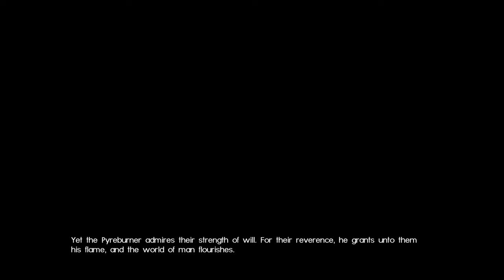[ Part 36 ] She Froze Him - Final Fantasy XV